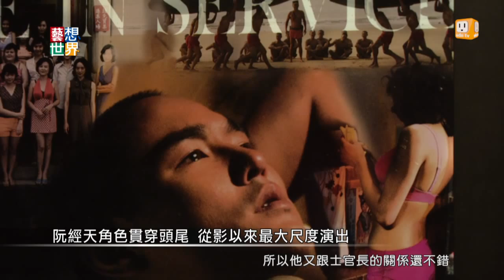20140829《藝想世界》電影訪談《軍中樂園》影評人膝關節 Part 2